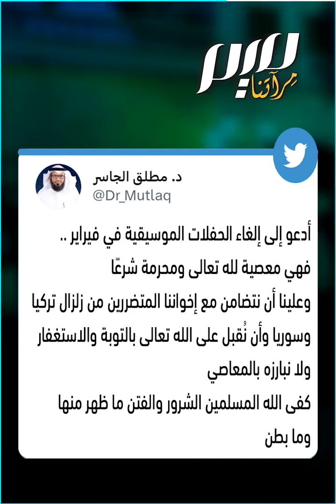وإخوانهم تحت الأنقاض.. رقص مختلط في السعودية !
فتيات بملابس رعاة البقر يرقصن في بلاد_الحرمين.. تواصل السعودية إقامة حفلاتها الصاخبة بينما تمر سوريا وتركيا بأيام عصيبة جراء الزلزال الذي أودى بحياة الآلاف!